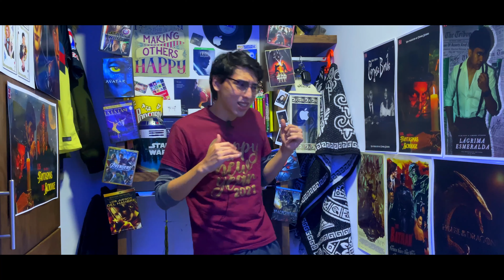Las Películas de Superhéroes NO SON CINE...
Muchos directores han declarado muchas cosas negativas acerca de las películas de superhéroes y todos los elementos que les hace falta para realmente tocar el alma del espectador y transmitir algo complejo...¿tendrán razón acerca de lo que dicen o simplemente buscan hablar mal de ellas?

NO OLVIDES APOYAR NUESTRAS PRODUCCIONES ORIGINALES.